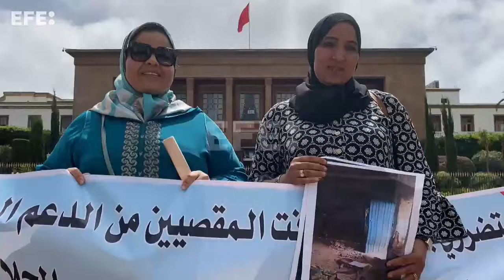Afectados por el seísmo de Marruecos denuncian en Rabat su exclusión de las subvenciones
Rabat (Marruecos), 10 jul (EFE).- Una veintena de personas afectadas por el seísmo que causó casi 3.000 muertos en septiembre de 2023 en las montañas del Atlas de Marruecos denunciaron este miércoles en Rabat su exclusión de las subvenciones estatales y el retraso en la reconstrucción.
IMÁGENES: MARÍA TRASPADERNE.